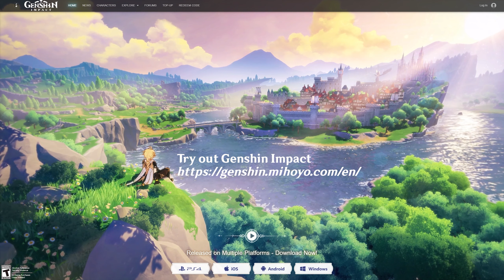Archon Quest | Chapter I Act III Part 3 | Japanese Audio | Genshin Impact | No Commentary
Archon Quest, Chapter III, Act I: "A New Star Approaches" @ AR35

The fight with Osial was done, and back goes the focus to the Rite of Parting. The Traveler finds Zhongli at the Northland Bank, talking with Childe/Tartaglia and Signora. Zhongli reveals that he’s the Geo Archon, as well as all the recent incidents that happened in Liyue Harbor were planned out by him, Signora knew about it. As for the reason: he has a secret goal, mentioning “a contract to end all contracts” with the Tsaritsa. With this, he hands over his Gnosis to Signora - both Fatui Harbingers leave upon this trade. After this, Zhongli and the Traveler attend the Rite of Parting. Zhongli also gives some intel about Inazuma and their archon” Baal” aka Raiden Shogun, and even if the nation is currently shut off, he encourages the Traveler to find a way to get there.

0:00 The Fond Farewell
12:01 Rite of Parting
17:45 Lumine Speaks!!
19:40 Talk to Zhongli
24:56 Zhongli Questions
28:11 Quest Completion & Outro